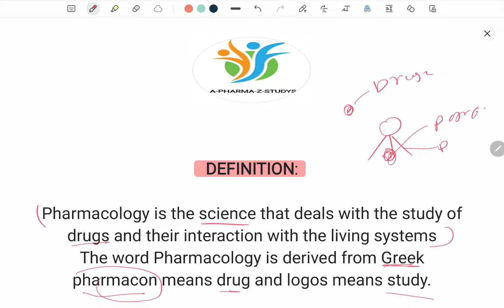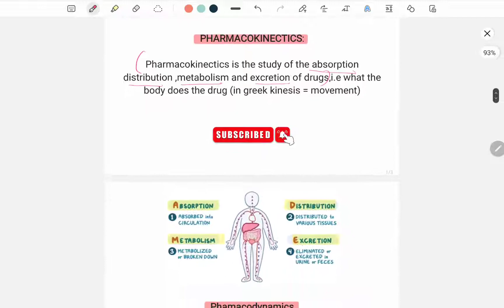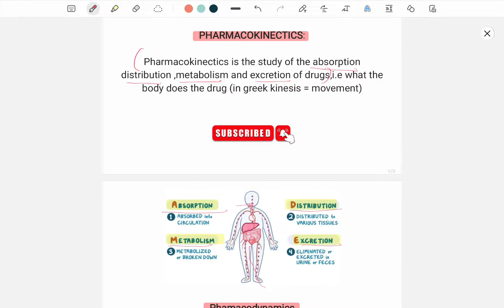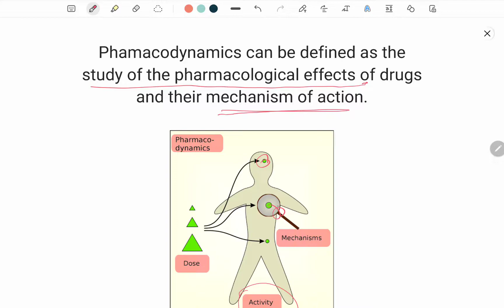Pharmacology | Drug | Pharmacokinetics | Pharmacodynamic Pharmacology Study Pharmacy study